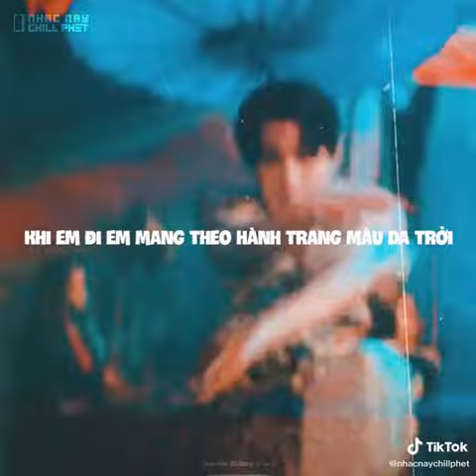HOA HẢI ĐƯỜNG ( Đoạn Điệp Khúc ) || Jack - J97